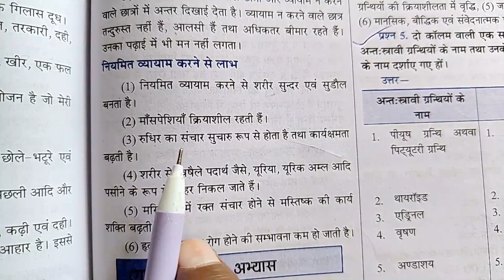नियमित व्यायाम करने से लाभ ।। niyamit vyayam karne se Labh